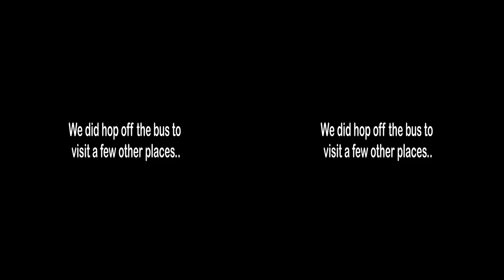Rome - from the top of a bus. In 3D VR or 2D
Rome - from the top of a bus. In 3D or 2D

Cameras: Fujifilm W3  GoPro Hero 3D